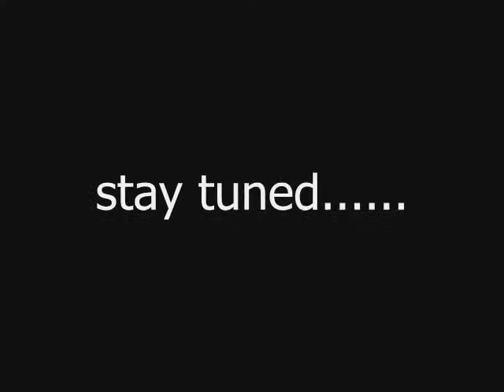Wisconsin Zip lines - Bomber Zips - Menominee River zip line tour at the Wildman Adventure Resort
Bombers Zips is the latest activity at the Wildman Adventure Resort.  This one is new for 2012.  Come and ride the zip lines with amazing views of the Menominee River and the surrounding area of Niagara, Wisconsin and Norway, Michigan.  Ride on six zip lines with the longest line being 1000 feet.  Finish your day with whitewater rafting, rock climbing, paintball, or golf.  There is a lodging available and a restaurant on site.